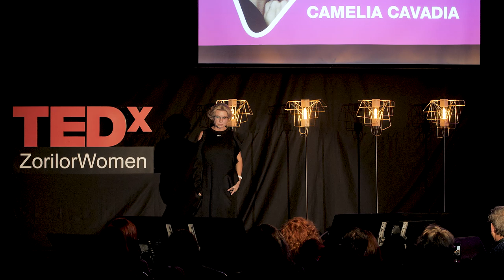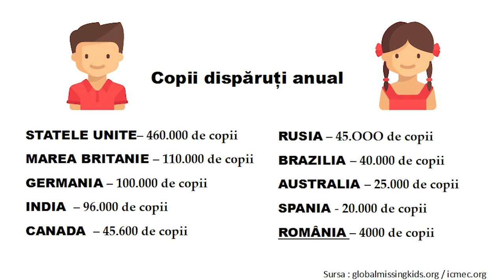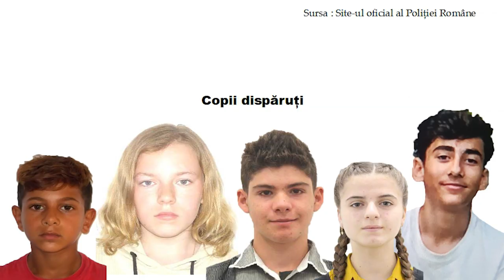Copiii dispăruți și lumea pe care nu o vedem | Camelia Cavadia | TEDxZorilorWomen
Camelia Cavadia ne spune povestea lui Theodor, un copil răpit de lângă familie și pus să cerșească de noul lui stăpân. Astfel de copii sunt în număr foarte mare în România și la nivel global, e o problemă reală pe care nu o mai putem ignora.  Camelia Cavadia is a woman of words and a lover of stories: she likes to listen to them and she likes to gather them in books. It has been said about her novels that they are the novels of reality. And if you ask her what inspires her to write, she will answer: life itself. It has also been said that her novels are harsh, sad, crossed by a red thread of sensitivity and empathy. It can reach your soul because they seem to come from life and her characters have made many readers recognize themselves in them and why not, to accept themselves, with good and bad. She has written three novels: Vina, Măștile fricii, Purgatoriul îngerilor, published by Editura Trei. This talk was given at a TEDx event using the TED conference format but independently organized by a local community.